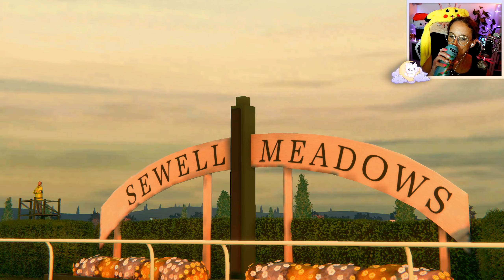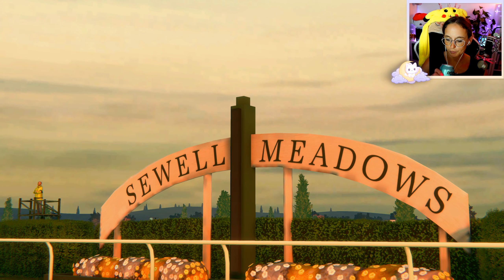Ich konnte einfach nicht widerstehen🤩 🏇 Rival Stars PC [S&A Edition]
Ich konnte einfach nicht widerstehen🤩 🏇 Rival Stars PC mit Kaddi #08

Spiele Rival Stars Horse Racing, um herrliche Pferderennen zu erleben. Stelle das Vermächtnis deiner Familie wieder her und werde Champion! Von der Koppel bis zum Siegerkreis – reite auf legendären Rennbahnen rund um die Welt, erwirb Prestige und klettere die Ranglisten hinauf. Wähle deinen Spielstil und bewähre dich als Züchter, Pferdetrainer, Rennmanager, Jockey und noch mehr. Du bist der Boss – verwalte eine Ranch und entscheide, wann investiert wird, Anlagen verbessert oder neue Helfer eingestellt werden. Was wirst du aus dem Geschenk deines Großvaters machen?

Grafikkarte: ZOTAC 4070ti Super AMP Holo

5 Festplatten:
1x SSD M.2 von Samsung 500GB (System + Aufnahmetools)
1x SSD von Samsung 256GB
1x SSD von Samsung 500GB für 4k Aufnahmen
1x HDD 3TB
1x HDD 1TB nur für Aufnahmen

Mein Zubehör:
Monitor: Acer Predator XB1 32"
2ter Monitor: AOC Gaming Q27G2U 27"
Maus: Roccat Kone AIMO
Tastatur: Razer Huntsman Elite
Headset: Razer Kraken Kitty Edition
Mikro: Blue Baby Bottle SL